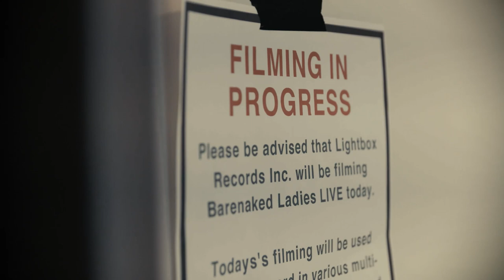Sessions X Trailer - Barenaked Ladies & The Persuasions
The video streaming app Sessions X filmed the entire session and will feature full-length performances, interviews, and behind the scenes moments. Sessions X will launch their BNL content on Wednesday, March 22.

The new album "Ladies And Gentlemen: Barenaked Ladies And The Persuasions" is available April 14th. Pre-Order or stream “The Old Apartment” + 3 more new songs now!!